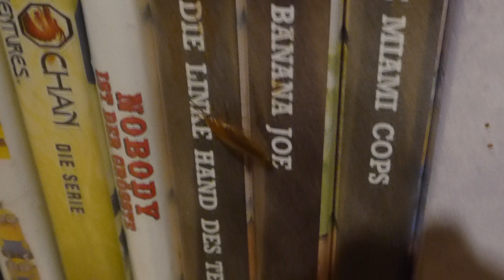Thimos Tiere.Kung Fu Käfer :)